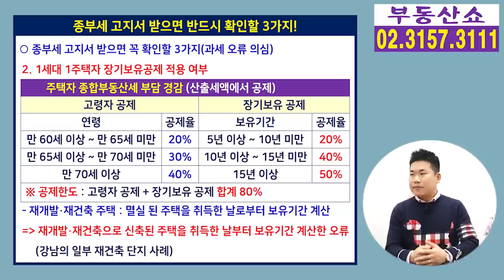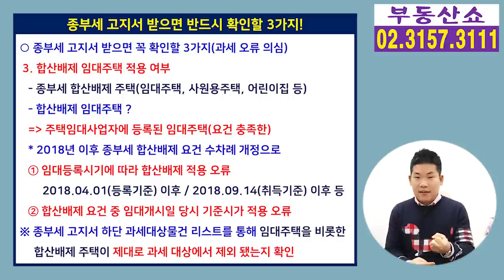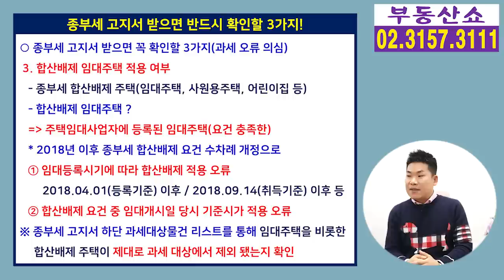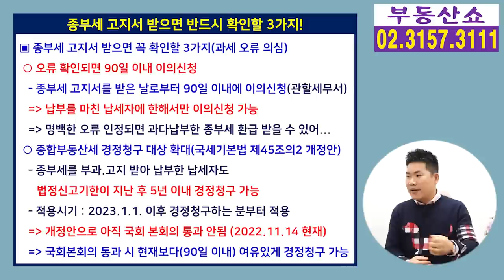종부세 고지서 받으면 반드시 확인할 3가지! 계산 오류일 수 있어요!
종부세 고지서를 받았는데
생각보다 세금이 많아서
‘혹시 계산 잘못된 거 아닌가 ?’ 의심된다면
반드시 확인해야 할 3가지!
지금 알려드립니다.